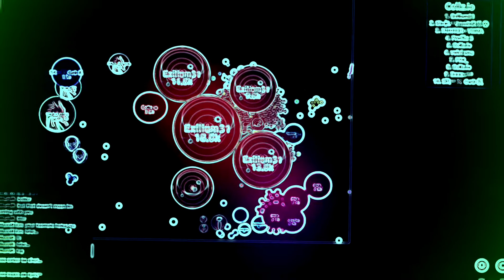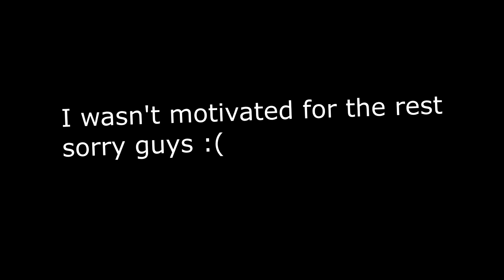CELLZ.IO AWESOME MOMENTS